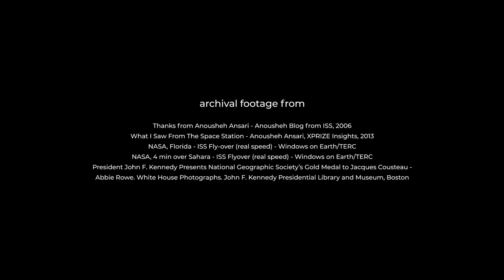Stratospheric Impact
We’re in a new era of exploration and discovery. The world’s attention is on outer space, but the greatest immediate benefit to humankind may lie in the stratosphere. When we reach it, we’ll be able to do extraordinary things. With the power of High Altitude Platform Stations (HAPS), we can connect half the world’s population to the internet, scan rates of emissions in real time, and plan better for humanitarian recovery and response.